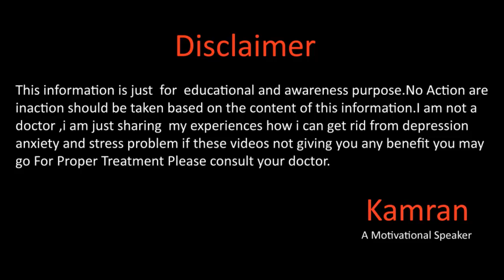Amazon Course Aur Fraud By Kamran Sharif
Hope you all will be doing fine there in this video we will talk about the amazon courses and how we can earn from amazon for more details watch the full video.
Whats app
Gmail
You Mar Write us email at